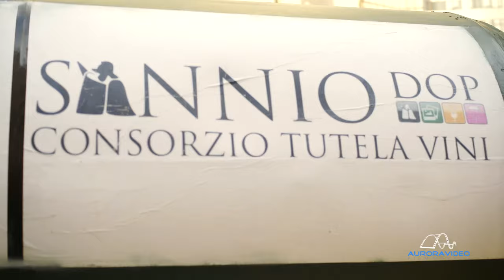Carnevale di Benevento // 2017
Aurora Video
2017